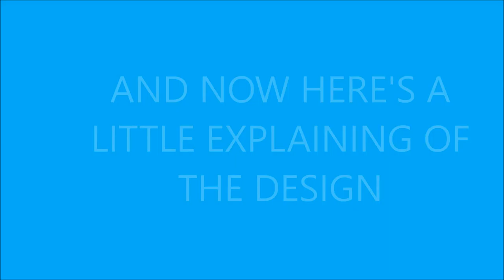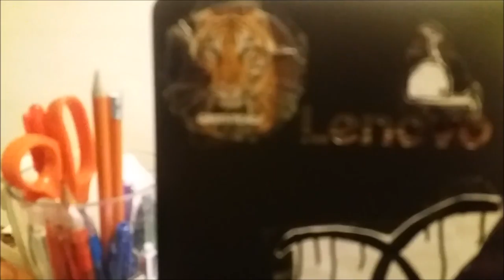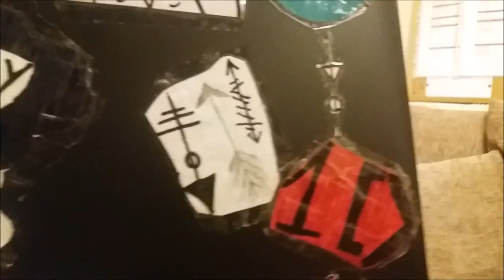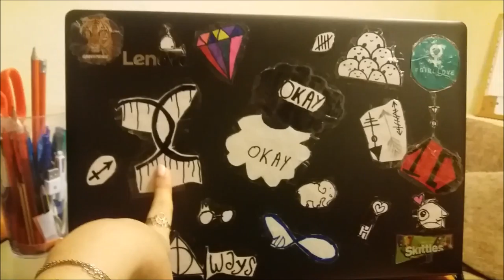Customizing Laptop + Phone Case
I'm going to do more video stay tune for it.

MUSIC FROM:

Best Of Music I 1 hour no copyright songs

Eminik One Direction Cloud Remix

Q and A: I'm 17 and love 1D

I hate explaining things to people,
so when people ask me questions I always answer
”I dont know” even though I do

quick note; it's not going to make you a better person or make you feel better if you comment something rude. you don't need to find something wrong with me or the video, just keep negative things to yourself and have a great day and remember to compliment someone, not bring them down. (: